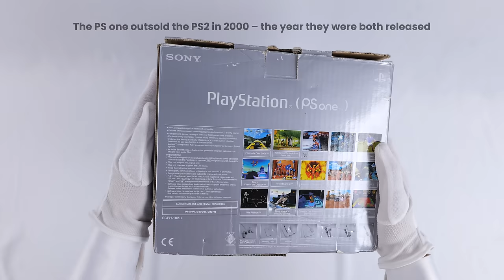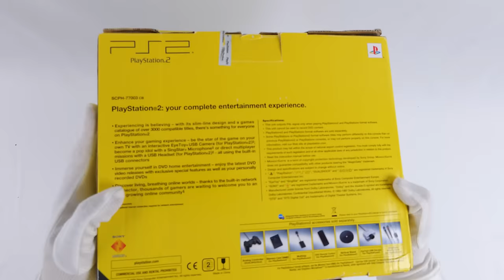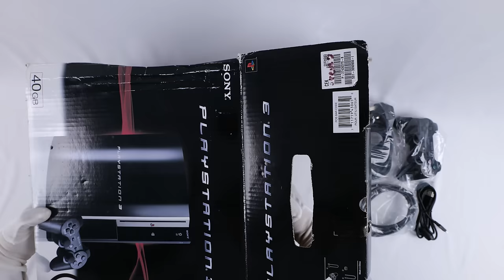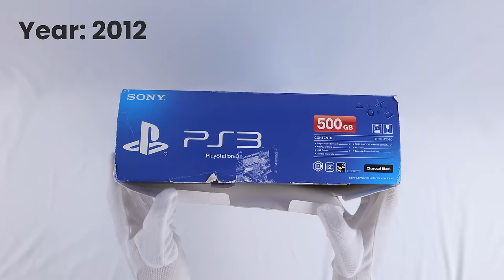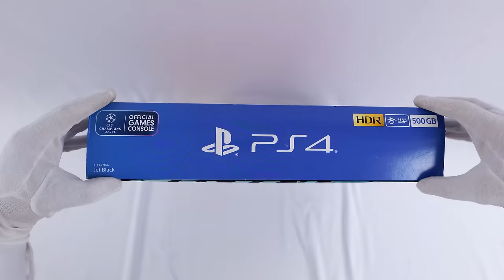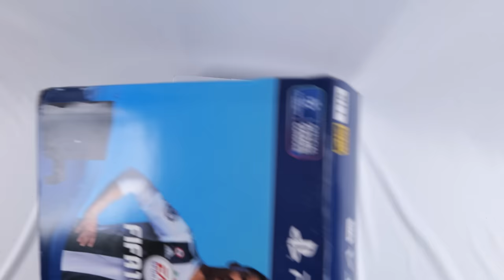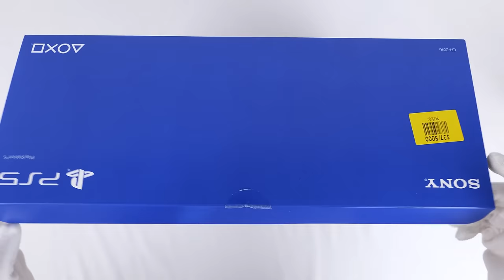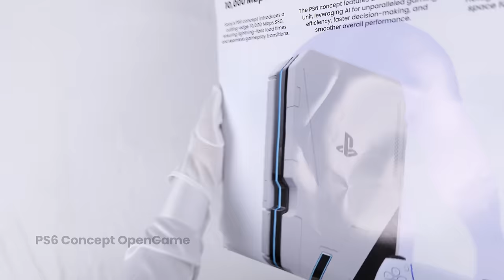I Made a PS6 and Bought Every Playstation Ever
PS1 - PS6 Concept Unboxing, including GTA 6 Concept with Grand Theft Auto 6 Trailer For PlayStation 6

Today we unbox and show the evolution of Every PlayStation Ever including the PS5 slim and a PlayStation 6 concept I made. I've also made a PS6 concept loading screen and GTA 6 trailer. Enjoy my ASMR relaxing unboxing with gameplay from each console/game to show the evolution from when it was released in 1994 up until 2023. Enjoy!

PlayStation (1994)
PlayStation 6 Concept (2026?)